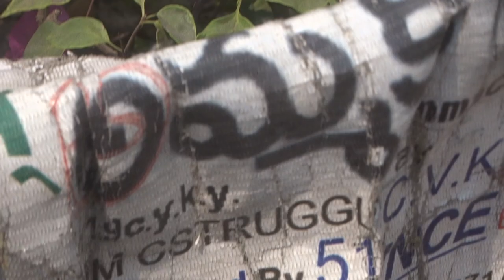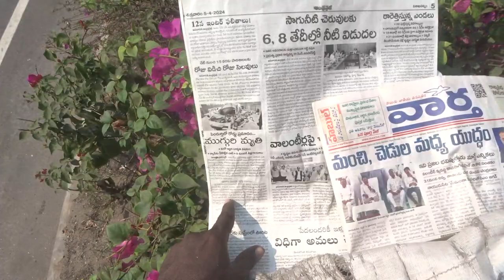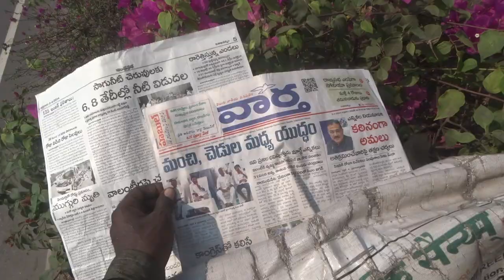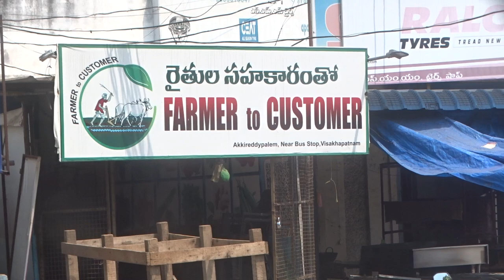637RAJViRsnghDiLerDdWthHrtAtk@59MODiBJPdtGAYA...23FOB AksDnTS,...LstGOesENDLESS,CALCI01AvTaRAPTNCSPR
637RAJViRsnghDiLerDdWthHrtAtk@59MODiBJPdtGAYA...23FOB AksDnTS,...LstGOesENDLESS,CALCI01AvTaRAPTNCSPR

Rajvir Diler was elected on the Hathras seat on a BJP ticket in 2019. For 2024 Lok Sabha elections, the BJP denied him a ticket.

ucy.co.in ®
s/o Ch. Atchuta Rao,
33-1-31, Satya Sai Nilayam(5070cvky=1969A.D.C.),
S.J.Road, P.O.Waltair(R.S.),
Visakhapatnam,
ANDHRA PRADESH .LT.INDIA.LT.BHARAT.LT.BHUVAH.LT.AmmaCoTagHra-530004.
TimeOfBirth:03:45hrsA.M.